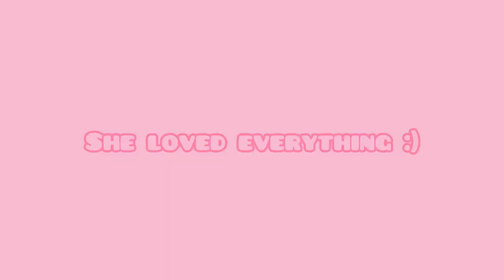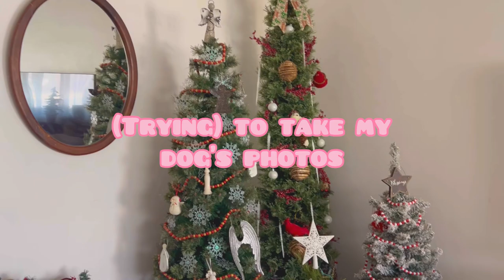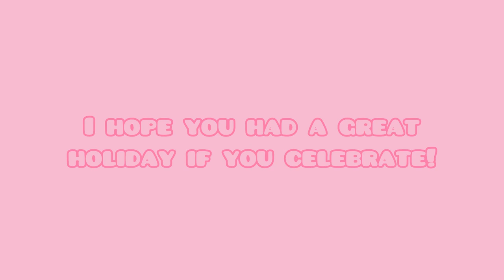2023 Christmas Vlog | Pets | Gifts | Holiday lights ✨🎄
Hi friends~

I know this video is coming out after Christmas, but I still wanted to share this lil vlog!
🎄⭐️✨ I hope you had a great holiday!
─── ･ ｡ﾟ☆: .☽ . :☆ﾟ. ───

Etsy d

─── ･ ｡ﾟ☆: .☽ . :☆ﾟ. ───

Musician: Jeff Kaale

Musician: Rook1e

Musician: Rook1e

Super Mario 64 slider race theme song